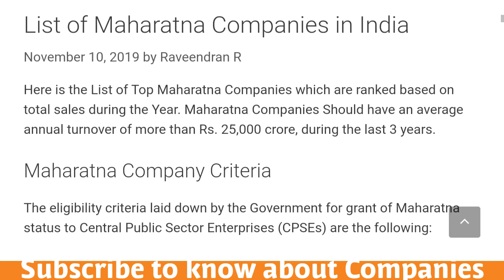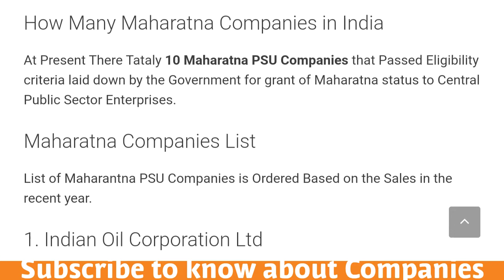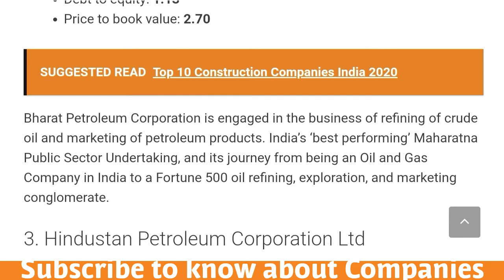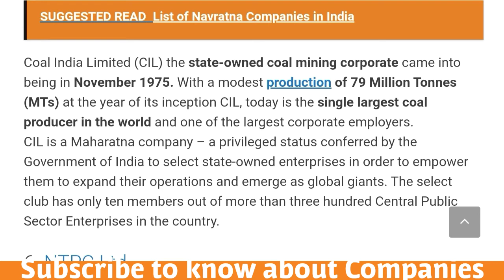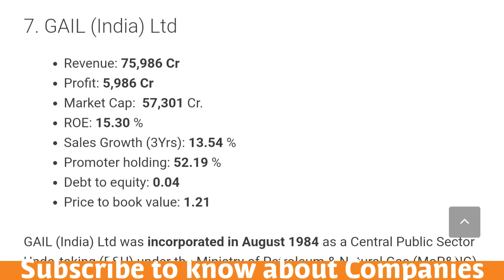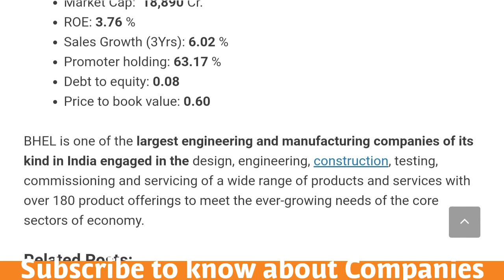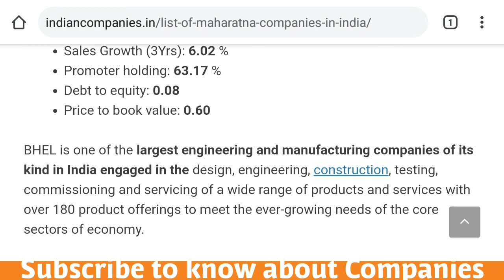List of Maharatna Companies in India 2020 | How Many Maharatna Company | Elegibility Criteria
Here is the List of Top Maharatna Companies which are ranked based on total sales during the Year. Maharatna Companies Should have an average annual turnover of more than Rs. 25,000 crore, during the last 3 years.

Maharatna Company Criteria
The eligibility criteria laid down by the Government for grant of Maharatna status to Central Public Sector Enterprises (CPSEs) are the following:

Having a Navratna status.
Listed on Indian stock exchange with minimum prescribed public shareholding under SEBI regulations.
Average annual turnover of more than Rs. 25,000 crore, during the last 3 years.
The average annual net worth of more than Rs. 15,000 crore, during the last 3 years.
Average annual net profit after tax of more than Rs. 5,000 crore, during the last 3 years.
Should have a significant global presence/international operations.
How Many Maharatna Companies in India
At Present There Tataly 10 Maharatna PSU Companies that Passed Eligibility criteria laid down by the Government for grant of Maharatna status to Central Public Sector Enterprises.

Maharatna Companies List
List of Maharantna PSU Companies is Ordered Based on the Sales in the recent year.

1. Indian Oil Corporation Ltd
Revenue: 509,510 Cr
Profit: 11,175 Cr
Market Cap:  126,197 Cr.
ROE: 15.36 %
Sales Growth (3Yrs): 15.14 %
Promoter holding: 51.50 %
Debt to equity: 0.78
Price to book value: 1.12
Indian Oil Corporation Limited, commonly known as IndianOil is an Indian state government-owned oil and gas company headquartered in New Delhi. As The Energy of India, IndianOil accounts for nearly half of India’s petroleum products market share, with sales of about 90 million tonnes in 2018-19. Over 32% of national refining capacity and 71% downstream sector pipelines throughput capacity are with IndianOil. What’s more, the IndianOil Group owns and operates 11 of India’s 23 refineries, with a combined refining capacity of 80.7 million metric tonnes per annum (MMTPA).
2. Bharat Petroleum Corporation Ltd
Revenue: 294,569 Cr
Profit: 6,562 Cr
Market Cap:  109,059 Cr.
ROE: 20.45 %
Sales Growth (3Yrs): 16.66 %
Promoter holding: 53.29 %
Debt to equity: 1.13
Price to book value: 2.70